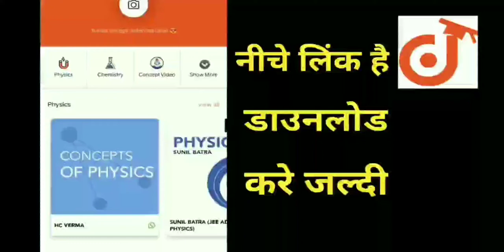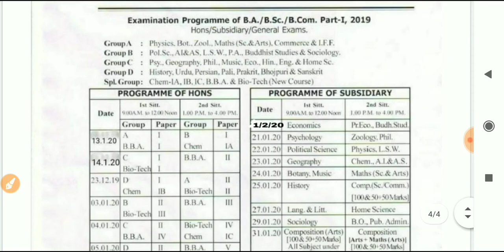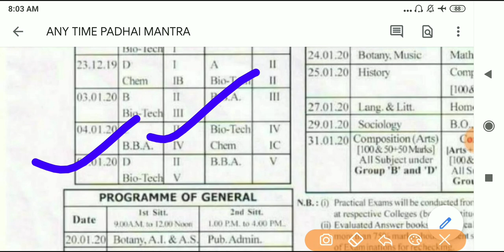10 छात्र हुए निष्काषित || जानिए आज किस विषय का परीक्षा होगा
10 छात्र हुए निष्काषित || जानिए आज किस विषय का परीक्षा होगा